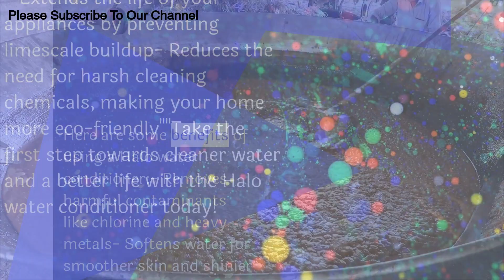Halo Water Conditioner Whole Halo Water Filtration System Home Installation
Halo Water Conditioner
**Revolutionizing Home Water Filtration: A Comprehensive Review of the Halo Filtration System**

In today's world, ensuring the purity and safety of our water supply is paramount. With concerns about contaminants, chemicals, and pollutants, having a reliable water filtration system is no longer a luxury but a necessity. Enter the Halo Filtration System – a groundbreaking solution that promises to revolutionize the way we think about water purification in our homes. In this comprehensive review, we'll delve into the features, benefits, and real-world effectiveness of the Halo Filtration System.

**State-of-the-Art Filtration Technology:**
The Halo Filtration System is equipped with state-of-the-art technology designed to remove a wide range of contaminants from your water supply. From chlorine and sediment to heavy metals and bacteria, the multi-stage filtration process ensures that your water is clean, pure, and safe for consumption.

**Whole-House Protection:**
Unlike traditional point-of-use filters, the Halo Filtration System provides whole-house protection. Installed at the point where water enters your home, it filters every drop of water that flows through your plumbing system. This means that every faucet, shower, and appliance in your home delivers clean, purified water, providing peace of mind for you and your family.

One of the standout features of the Halo Filtration System is its ease of installation and maintenance. With simple plumbing connections and no need for complicated setup, you can have your system up and running in no time. Plus, with minimal maintenance requirements, you can enjoy clean, pure water without the hassle of frequent filter changes or repairs.

**Certified Performance and Customer Satisfaction:**
Backed by rigorous testing and certification, the Halo Filtration System delivers on its promises. With countless satisfied customers and glowing testimonials, it's clear that this system is making a real difference in people's lives. From improved water quality to better-tasting water, the benefits of the Halo Filtration System are undeniable.

**Eco-Friendly and Cost-Effective:**
In addition to its impressive performance, the Halo Filtration System is also eco-friendly and cost-effective. By reducing the need for bottled water and minimizing wastewater, it helps to protect the environment while saving you money on your water bills. With Halo, you can enjoy clean, pure water without harming the planet or breaking the bank.

**The Verdict:**
In conclusion, the Halo Filtration System is a game-changer in home water purification. With its advanced filtration technology, whole-house protection, easy installation, and eco-friendly design, it's the ultimate solution for clean, pure water in your home. Say goodbye to contaminants and hello to peace of mind with the Halo Filtration System.

**A Comprehensive Guide to Installing and Choosing the Best Water Softeners**

Installing a water softener system in your home can be a game-changer, especially if you live in an area with hard water. From protecting your plumbing and appliances to improving the quality of your water, a water softener offers a range of benefits. In this guide, we'll walk you through the installation process and help you choose the best water softener system for your needs.

**Step 1: Determine Your Water Softener Needs**
Before you can install a water softener, you need to assess your water quality and usage. Consider factors such as water hardness levels, household size, and water usage patterns. This will help you choose the right size and type of water softener for your home.

**Step 2: Choose the Right Water Softener System**
There are several types of water softener systems available, including salt-based, salt-free, and dual-tank systems. Each type has its own pros and cons, so it's important to research and choose the one that best suits your needs and preferences.

**Step 3: Plan Your Installation**
Once you've chosen a water softener system, it's time to plan the installation. Determine where you want to install the system – typically, this is near the main water line or water heater. Make sure you have enough space and access to plumbing connections for the installation.

**Step 4: Gather Your Tools and Materials**
Before you begin the installation process, gather all the necessary tools and materials. This may include wrenches, pipe cutters, tubing, fittings, and the water softener system itself. Read the manufacturer's instructions carefully to ensure you have everything you need.